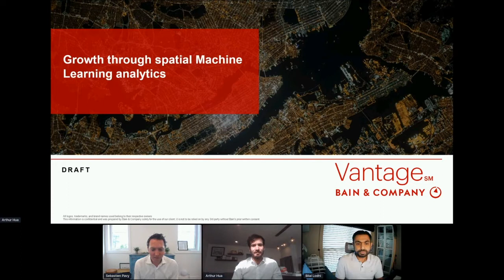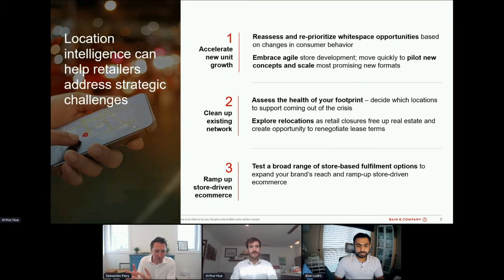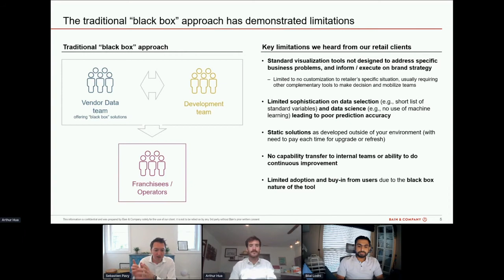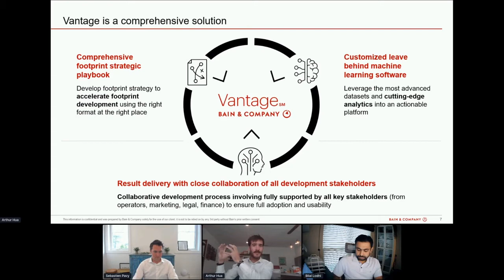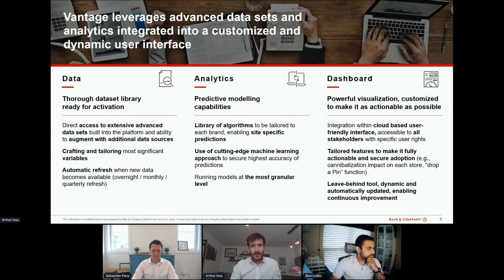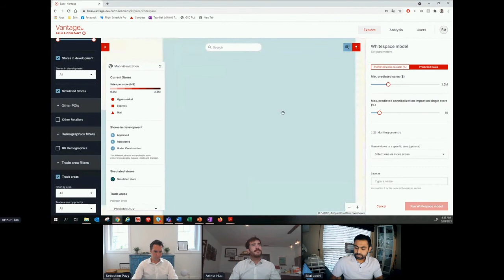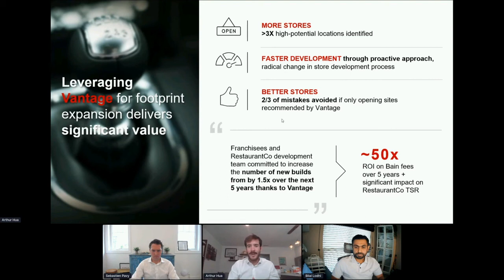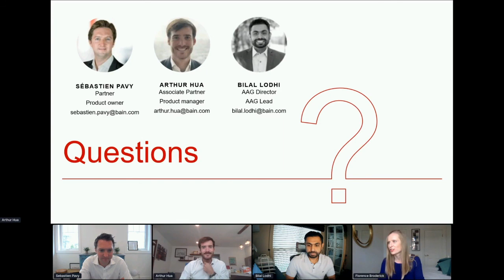Vantage: Growth Through Spatial Machine Learning Analytics | Bain & Company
Sébastien Pavy, Partner, Arthur Hua, Associate Partner, and Bilal Lodhi, Director at Bain & Company outline how Location Intelligence can help retailers address key strategic challenges, within the context of post-pandemic consumer behaviors. They also showcase the Vantage tool, developed in conjunction with CARTO, demonstrating how it can be used to analyze an existing store network and accurately explore new site locations using machine learning models.